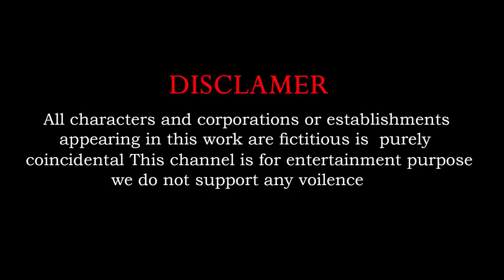Zombie Bulls vs Woolly Mammoth Elephant Animal Fight | Mammoth Save Woolly Elephant From Giant Bulls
Who are worked for channel :
Concept And Screen Play : Chandu Sai
Animators : Akhil, Chandu And Lenin
Editing : Sai Priya
Sound effect : bharthbaaj
Sound Engineer : mammo